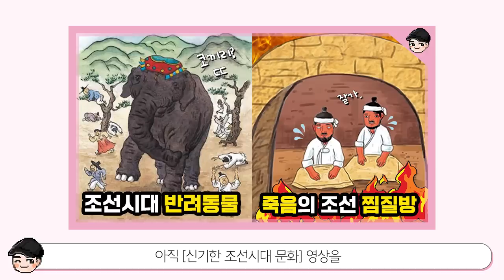중국의 짭즈니랜드?ㄷㄷ 세계의 특이한 놀이공원 TOP5 [빠퀴2tv]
이런 곳들이 있었다니.. 도장깨기 가야겠네요!